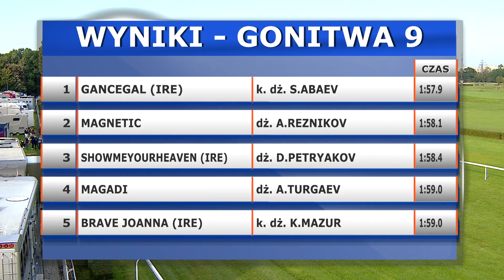03.10.2020 (D37; G9; Tor: 3,7; 18°C)